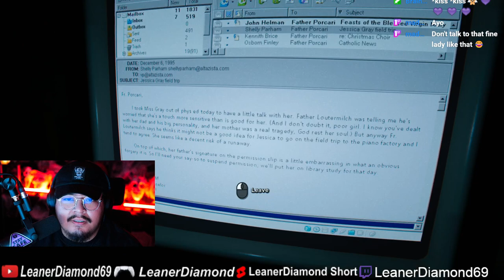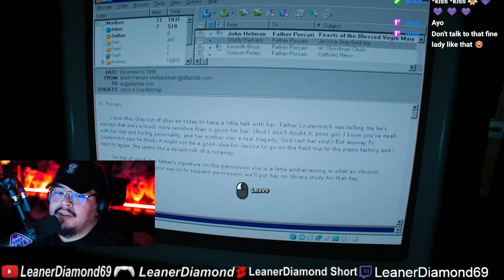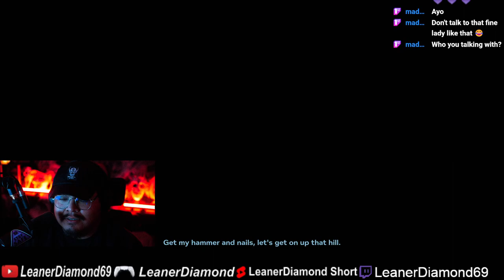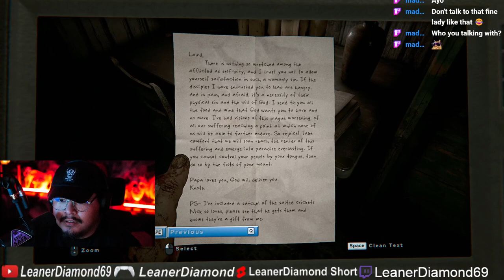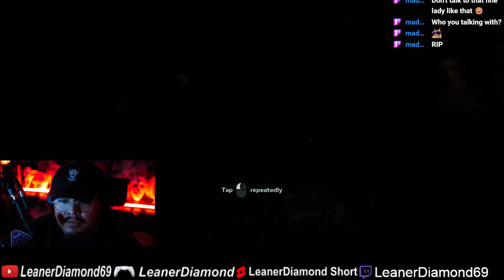AHH CHURCH EP 3 Outlast II